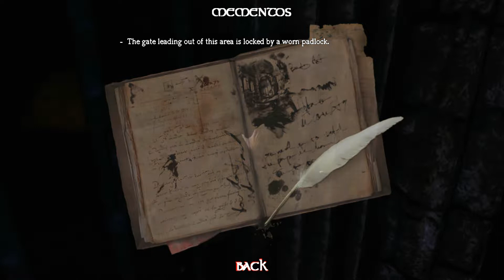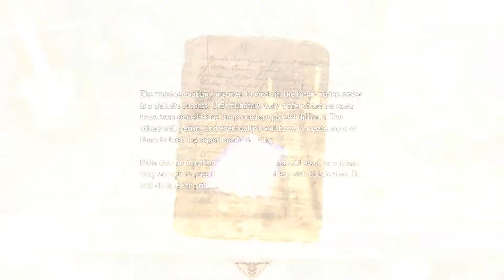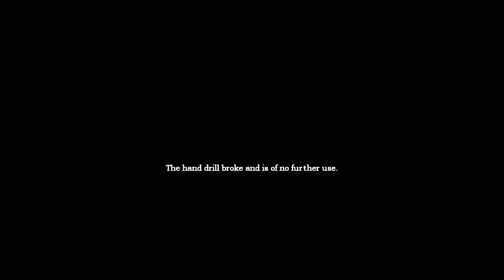Pelataan Amnesiaa Humalassa #2